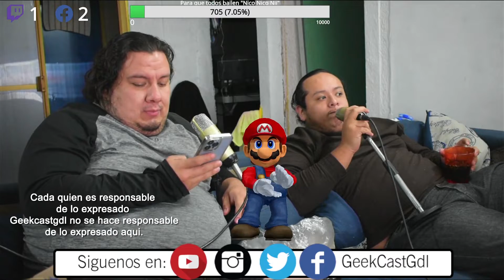Nintendo se come un mega mushroom y aplasta a la competencia | Geek Cast GDL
Hacemos un peuqeño recuento de la patada en la cara que nos ha metido nintendo y con gusto le andaremos pagando por hacerlo.

🎮 Utiliza nuestro Código de Creador en la tienda EPIC
▪  GEEKCASTGDL